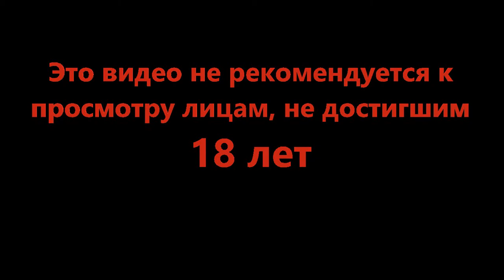Эти враги какие-то крысы - Legend of Grimrock II #3